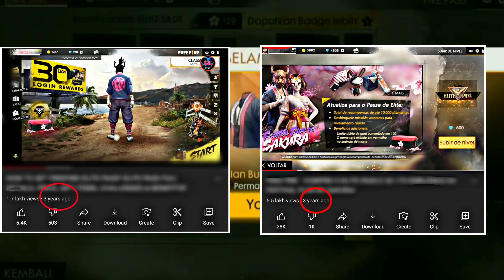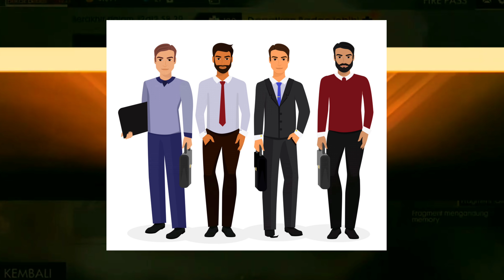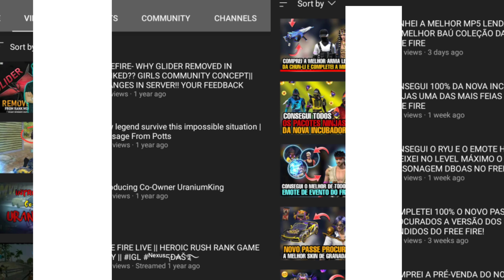WHO IS THE FIRST ELITE PLAYER IN THE WORLD ? || Garena Freefire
Title:-

pro
free fire
free fire tips and tricks tamil
free fire top 5 tips and tricks
free fire new tips and
tricks
ranked tips and
tricks
Rank tips and
tricks tamil
Free fire cs tips and
tricks
Free fire tips and
tricks tamil
first elite free fire
truth about first elite
garena master plan
tgb sirutha first elite

1.Garena Free Fire Indonesia
2.Garena Free Fire Brazil
3.Garena Free Fire India
4.Garena Free Fire Singapore
5.Garena Free Fire Thailand
6.Garena free fire Taiwan
7.Garena free fire Canada
8.Garena free fire Saudi Arabia

Garena master plan